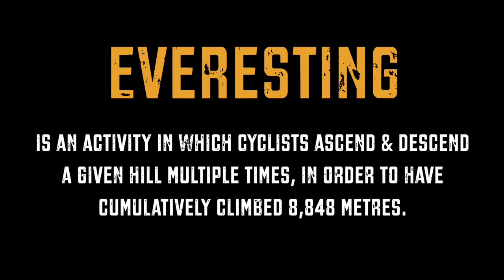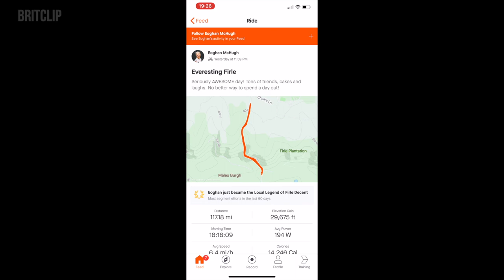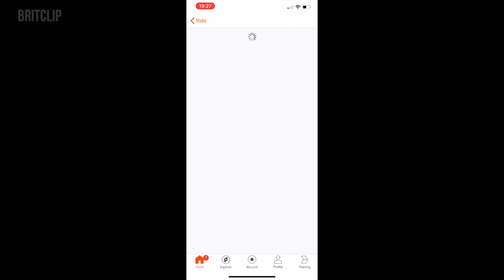The Craziest Trend in Cycling - Everesting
The concept of Everesting is fiendishly simple: Pick any hill, anywhere in the world, and complete repeats of it in a single activity until you climb 8,848m – the equivalent height of Mt Everest.

The first event described as "Everesting" was completed by George Mallory's grandson.

The link; Mallory was a famous English mountaineer who disappeared on Everest in 1924

We join Irishman and talented cyclist, Eoghan McHugh, as he attempts to ride up and down Firle Beacon in East Sussex 66 times.

How Everesting started - In 1994, George Mallory (grandson of the British mountaineer of the same name) cycled up Australia’s Mount Donna Buang 10 times, clocking 8,848m. Feeling inspired, a group of Melbourne-based cyclists, collectively known as the HELLS 500 club, made the challenge official in 2014. Andy van Bergen, the founder of HELLS 500, then set up everesting.cc to connect fellow Everesters, regulate each climb, and showcase success in the Hall of Fame.

The rules to Everest are:-  you need to log 8,48m of ascent on any hill, climb or peak in the world.

You must do it in a single stint; breaks are allowed, but sleep isn’t, and typical attempts take around 24 hours.

For your Everesting attempt to be approved, you must:
Record 8,848m (29,029ft) of total elevation gain
Follow one route on one hill
Descend on the same route you climb
No sleep – you must complete the challenge in a single stint
Breaks (eating, drinking, recharging) are included in your time
You must reach the summit of the hill every time
You must descend safely and get back home

If you succeed, you’ll need to upload your climb to everesting.cc where the HELLS 500 club will verify and approve your attempt, checking your performance carefully against the rule book — so make sure you’ve read it thoroughly!

If your attempt is approved, you’ll gain a place in the Hall of Fame and receive a coveted grey striped jersey to prove your prowess. Merely completing the challenge is a massive mark of achievement, and as a first-timer, your only goal should be finishing safely.

Here is a little about Eoghan'. His next challenge is to join the birds migrating south for the winter. He's aiming to cycle to Morocco, leaving soon. Once he hits Morocco, he plans on turning left to explore Algeria and Tunisia. No doubt, this will be another adventure full of discovery, challenge, joy, and difficulties. Well worth keeping an eye on progress.

Many thanks to Doug Moxon for filming the early morning material.